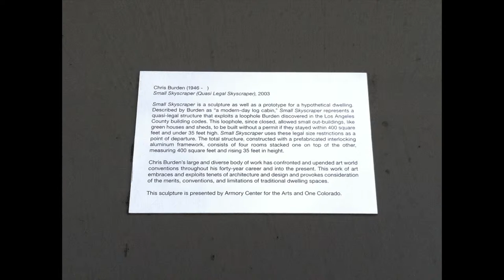Chris Burden: Small Skyscraper (Quasi Legal Skyscraper)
Small Skyscraper is a sculpture as well as a prototype for a hypothetical dwelling. Described by Burden as "a modern-day log cabin," Small Skyscraper represents a quasi-legal structure that exploits a loophole Burden discovered in the Los Angeles County building codes.

Located at One Colorado, 41 Hugus Alley, Pasadena, CA. Through November 11, 2012.

This project was funded by One Colorado, organized by Armory Center for the Arts, with additional support from National Endowment for the Arts.